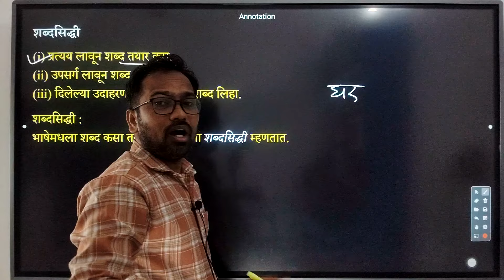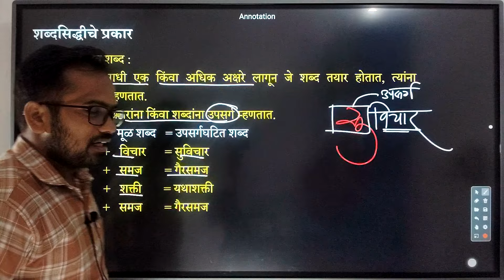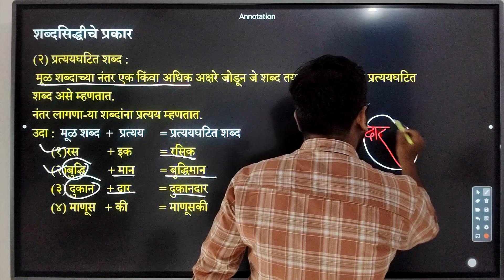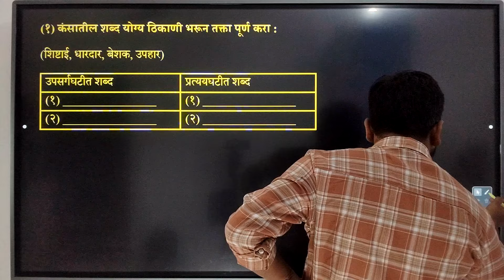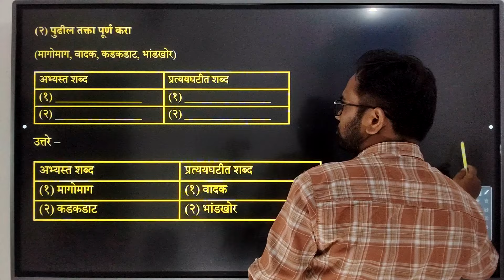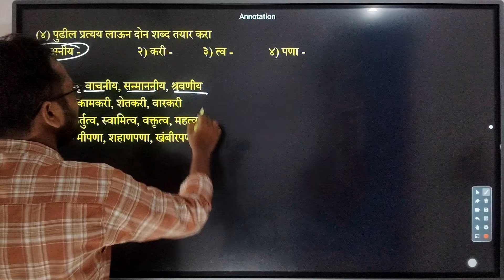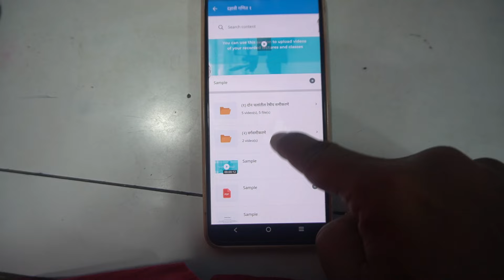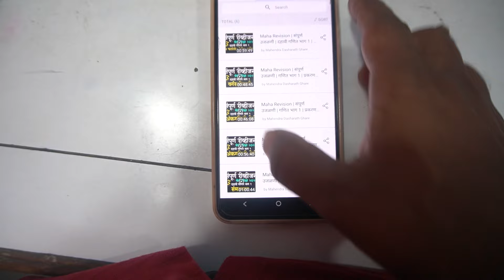इयत्ता दहावी | विषय मराठी | कुमारभारती | व्याकरण | शब्दसिद्धी